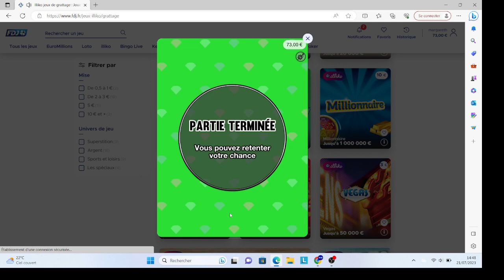Quels Tickets Dévoileront les Gros Lots SUPER 5 OU 50€🔥🍀👏🍀💪😍♥️♥️♥️☘️👺👺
"Grattage de Jeu Épique : Découvrez les Gros Lots !"
"Grattage de Jeu en Direct : À la Recherche de la Fortune !"
"Grattage de Tickets à 100€ : Qui Remportera le Jackpot ?"
"Les Meilleurs Moments de Grattage de Jeu : Gains Incroyables !"
"Grattage de Jeu à Thème : Des Cartes Chanceuses à Gogo !"
"Grattage de Jeu à Mise Élevée : Risque vs Récompense !"
"Grattage de Jeu ASMR : Détente et Gros Gains Garantis !"
"Grattage de Jeu Fou : Combien Peut-on Gagner en une Seule Vidéo ?"
"Les Tickets à Gratter les Plus Chanceux : Compilation de Victoires !"
"Stratégies de Grattage de Jeu : Comment Maximiser Vos Chances de Gagner !"
Ces titres visent à susciter l'intérêt des spectateurs en mettant en avant les moments excitants, les gros gains potentiels et les approches différentes du grattage de jeu. N'oubliez pas de personnaliser les titres en fonction du contenu spécifique de vos vidéos pour les rendre uniques et attirer l

GrattageFDJ GRATTAGE ILLKOGAOLLMEGALARG SITIMOTSNOUVEAU JEUJEU DE GRATTAGETICKETGAGNERGAGNANTGROSS GAINSlarg siti GrattagefdjgrattageGOOLL